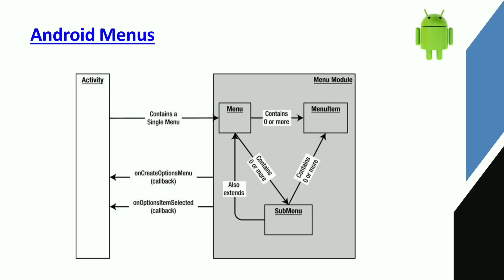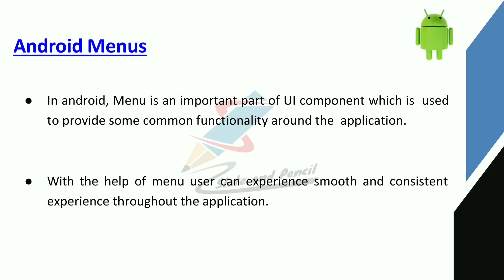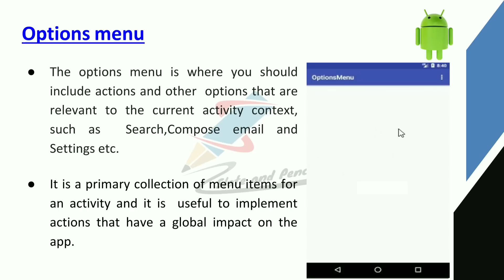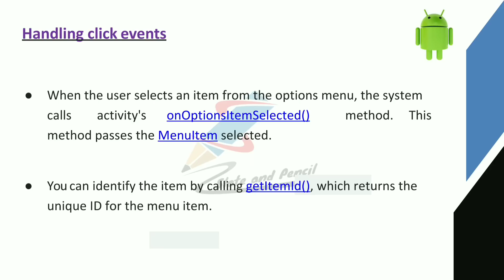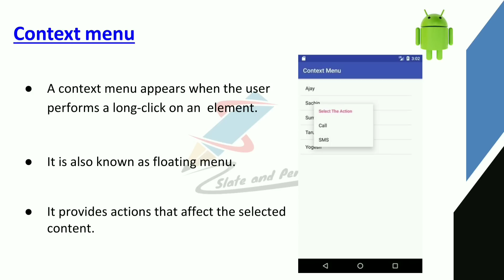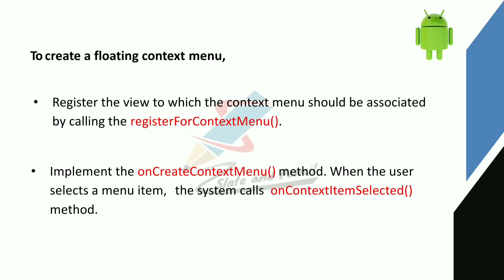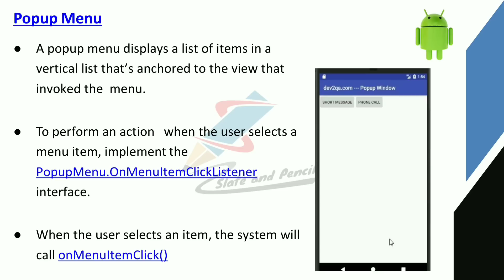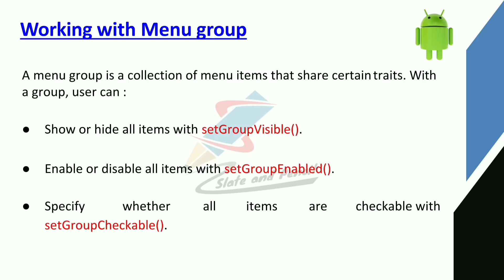Menu in Android|Options menu|Context menu|Pop up menu|Android programming Malayalam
cycle.
References:
1. Satya Komatineni & Dave MacLean,Pro Android 4, Apress.
2. Retomeier, Professional Android 4 Application Development, Wrox.
3. Zigurd Mednieks, Laird Dornin, G. Blake Meike, and Masumi Nakamura, Programming
Android, O'Reilly